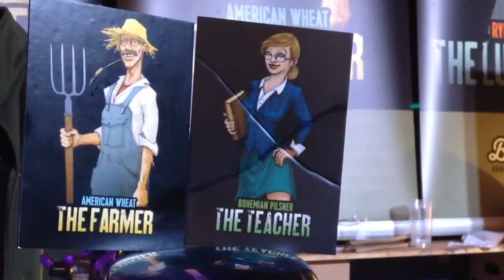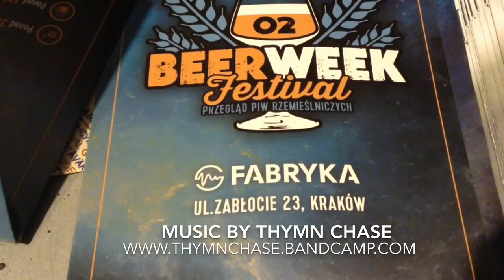Krakow in Your Pocket - 2nd Annual BeerWeek Festival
This 3-day Beer festival showcases the best craft beers in Krakow, at the Fabryka Klub in the Podgorze district from September 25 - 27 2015.